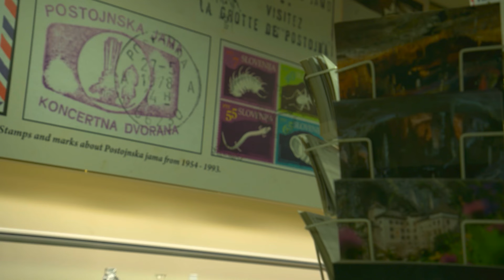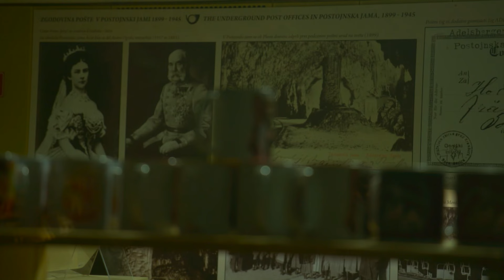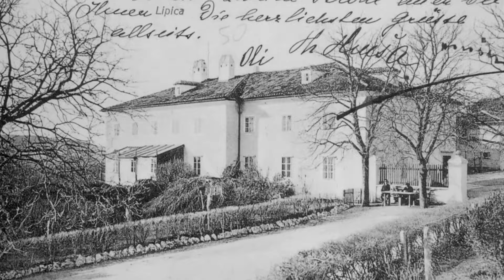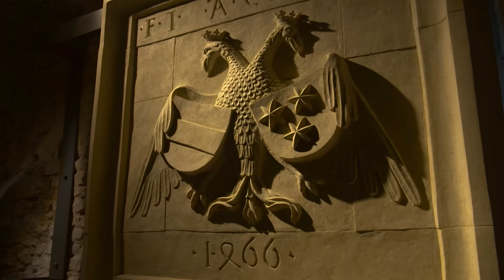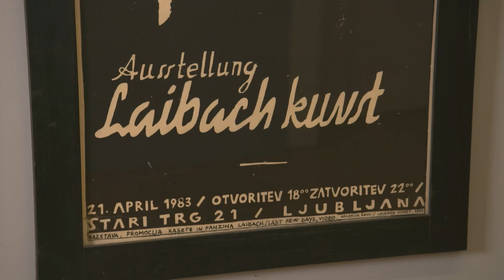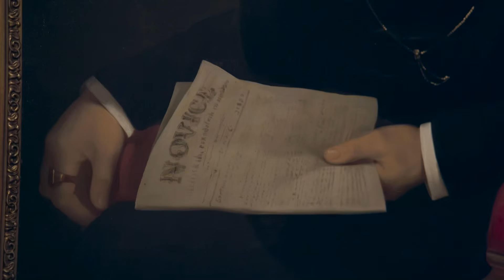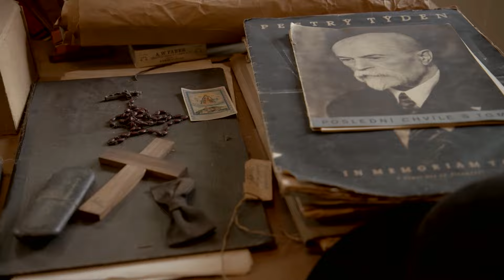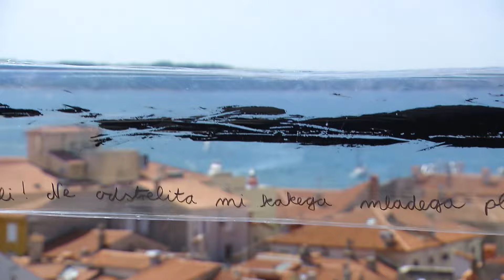The Habsburgs’ Southern Dream | European Influences of the Austrian Dynasty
The Habsburgs’ Southern Dream - Director Martin Vogg traveled with his team to numerous historical sites, exploring the centuries-long close relationship between the regions of modern-day Slovenia and the Austrian monarchy.

The Habsburgs’ Southern Dream (2020)
Director: Martin Vogg
Screenwriter: Martin Vogg
Genre: Documentary
Country: Austria
Language: English
Also Known As: Heritage of Austria
Release Date: 2020
Filming Locations: Austria

Synopsis:
Director Martin Vogg and his team visited numerous historical sites to delve into the centuries-long close relationship between modern-day Slovenia and the Austrian monarchy.

Highlights include the stud farm in Lipica and the impressive Postojna Cave, both closely tied to the Austrian imperial family. The film also visits cities like Novo Mesto, founded by Rudolf IV, and Celje and Ptuj.

On the Adriatic coast, the documentary explores the Venetian past of towns like Piran and Koper, focusing on places such as Trieste and Miramare, which were Habsburg favorites. The Grand Palace Hotel in Portorož offers a glimpse into the Austro-Hungarian era, where visitors can follow in the footsteps of Archduke Franz Ferdinand.

Similarly, the Grand Hotel in Rogaška Slatina, where Franz Liszt once performed, represents the many spa hotels built in Slovenia during the 19th century. In Triglav National Park, the film explores sites from the Napoleonic Wars and the Isonzo Front of World War I, as well as the symbolic significance of Mount Triglav for Slovenian national identity.

Martin Vogg also meets contemporary Slovenian artists, including Bratko Bibič (whose music is featured), Robert Simonišek, Zoran Smiljanić, and Marijan Pušavec. The film examines how the controversial band Laibach engages with Slovenia's historical heritage.

In Ljubljana, the film focuses on the work of architect Jože Plečnik, a figure who embodies the transition from the Habsburg monarchy to an independent and confident Slovenia.

SUPPORT US!

COPYRIGHT: All of the films published by us are legally licensed. We have acquired the rights (at least for specific territories) from the rightholders by contract. If you have questions please send an email to: info[at]royalworld.tv, Royalworld Publishing GmbH,